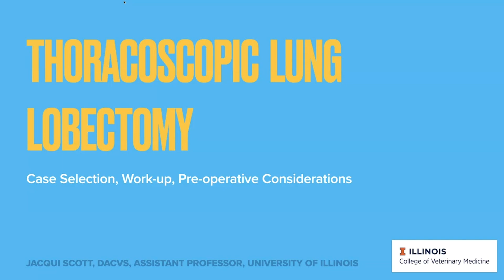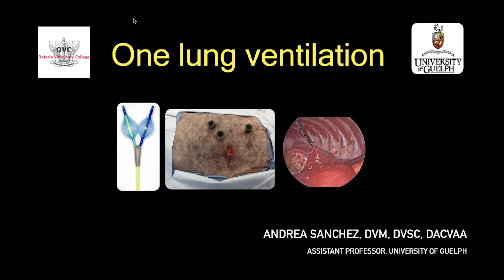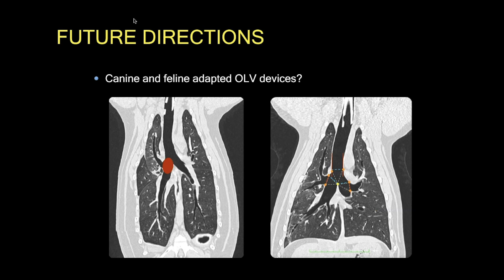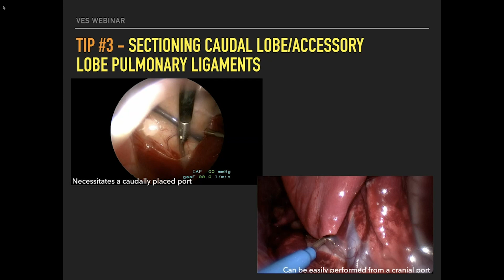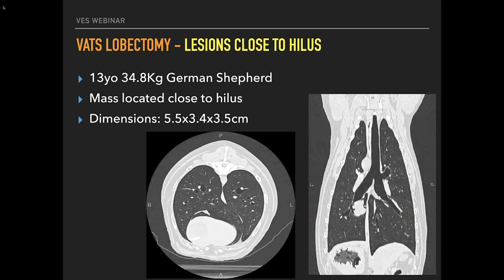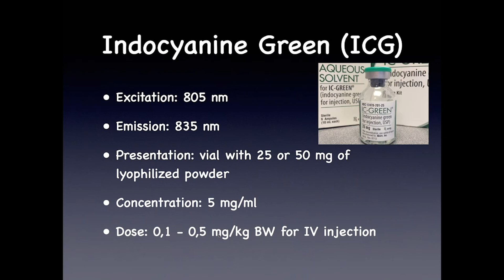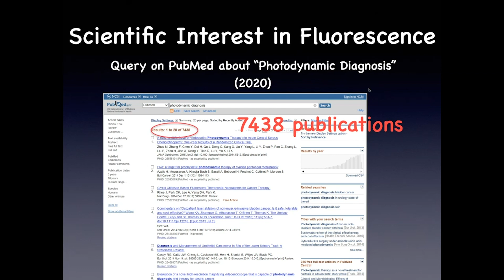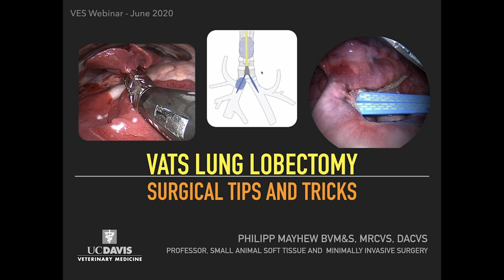VES: Minimally invasive lung lobectomy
The Veterinary Endoscopy Society (VES) is proud to present our first video of our webinar series. This webinar is focused on minimally invasive lung lobectomies in dogs and cats. The video covers:

Introduction, welcome: Ameet Singh, DVM, DVSc, DACVS; Chris Thomson, DVM, DACVS-SA
3:29 - Case selection: Jacqueline Scott, DVSc, MANZCVs, DACVS
20:46 - Anesthesia, one-lung ventilation: Andrea Sanchez, DVM, DVSc, DACVAA
40:08 - Surgical tips and tricks: Philipp Mayhew, BVM&S, DACVS
1:20:54 - LN dissection, future advancements: Eric Monnet, DVM, PhD, FAHA, DACVS

All questions and answers were edited and added towards the end of the presentations, including a general discussion from the panelists! More information about the Veterinary Endoscopy Society can be found